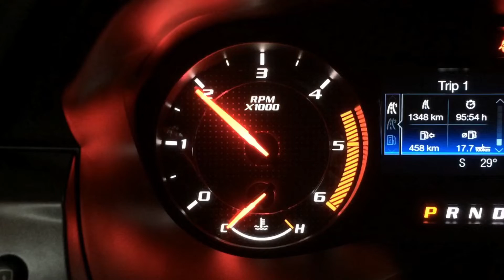Turboback exhaust system on a 2021 Ford Ranger Raptor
DRIFT XAUST on a 2021 Ford Ranger Raptor!